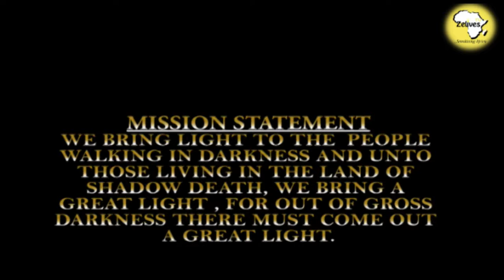Interview with Miss Awka-Etiti 2019, Queen Okpala Okechukwu Vincentina